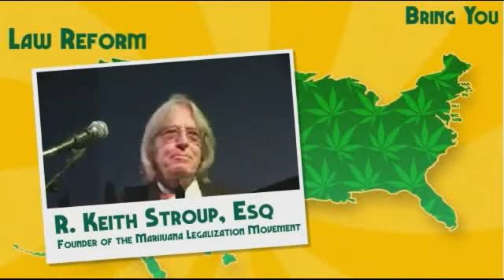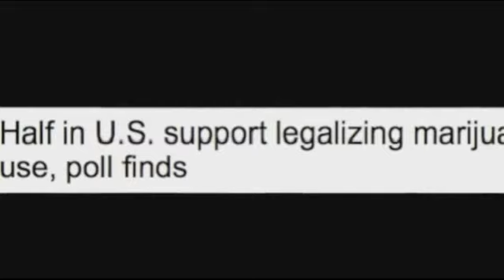The Russ Belville Show #69 - The Unbelievably Vacuous Insensitivity of The Oregonian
Rant: How the Oregonian demonizes too many medical marijuana patients as "abuse"; Dr. Mitch Q&A; music by Human Revolution.